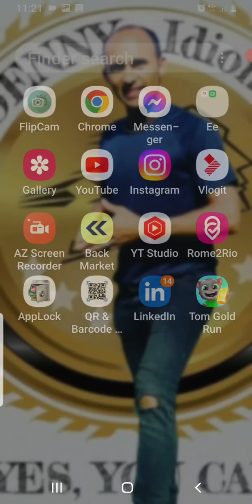Tom gold run competence